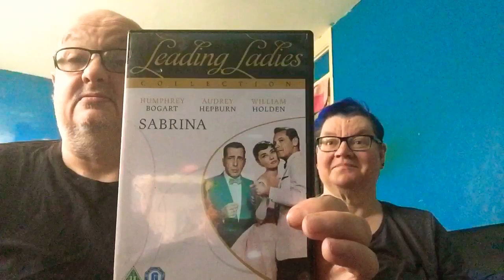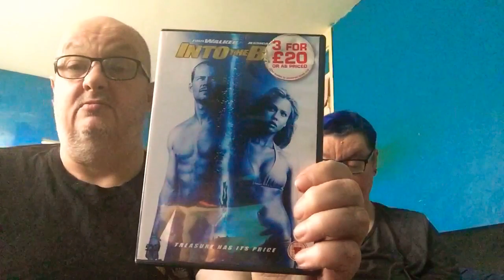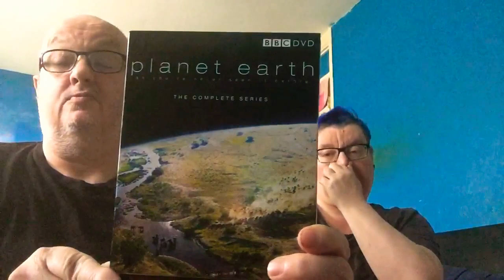Small charity shop pickup from st Luke’s hospice